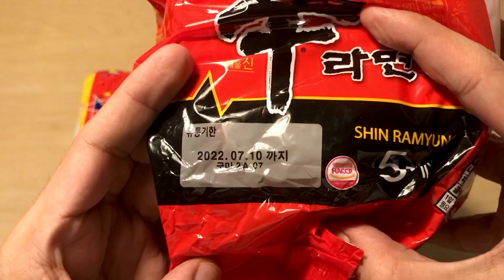Nhong Shim Shim Ramyun & Ottogi Jin Ramen